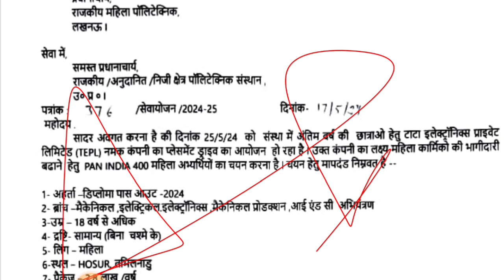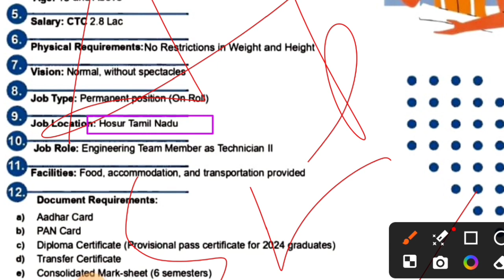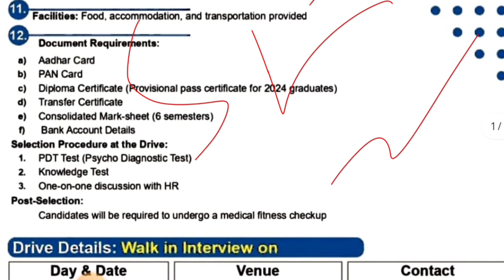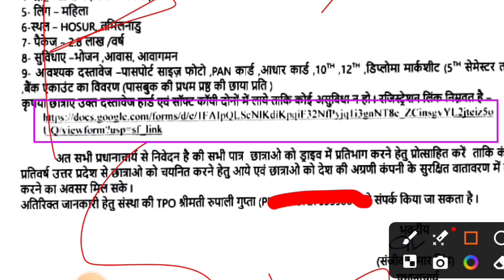TATA GROUP Recruitment 2024। FRESHERS 😍। ALL BRANCH। CTC: 2.8 LPA। LATEST JOBS 2024। JOBS 2024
🌟 𝗥𝗲𝗹𝗲𝗮𝘁𝗲𝗱 𝗦𝗲𝗮𝗿𝗰𝗵 : job vacancy 2024,
 recruitment 2024,
 freshers jobs,
diploma jobs,
 iti jobs,
 hiring job,
off campus placement,
 mnc jobs,
 private company jobs,
 engineering jobs,
civil engineering
civil freshers jobs
 jobs, latest jobs

✔️Hashtag ☑️